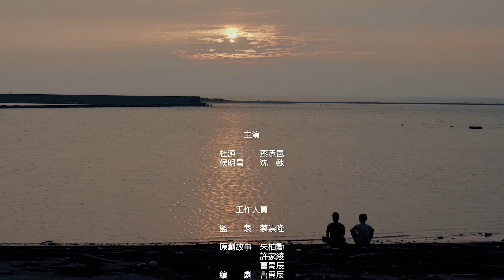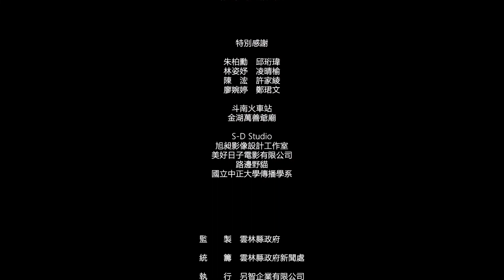雲林映像108年公用頻道影片徵件-佳作《Another Scape》曹禹辰導演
杜源一因為身心症暫時失明，回雲林老家休養¬，而他的好友老猴在這時候請他協助拍片收音。儘管阿杜看不見，但看在多年交情份上，還是答應幫忙。在這次拍片過程中，阿杜逐漸感受雲林這片土地的美好，也解開了與老猴之間的心結，因而對看不見的未來有了新想法。